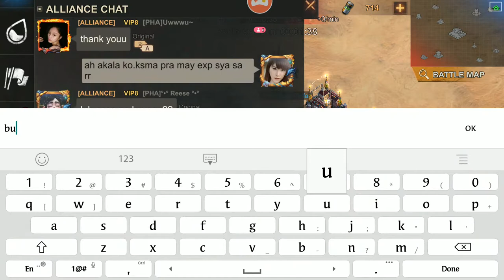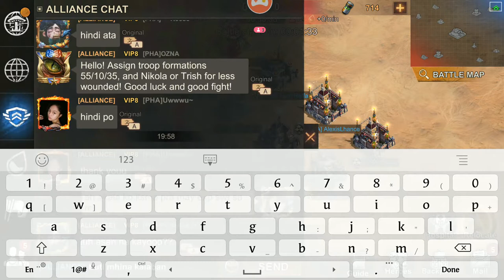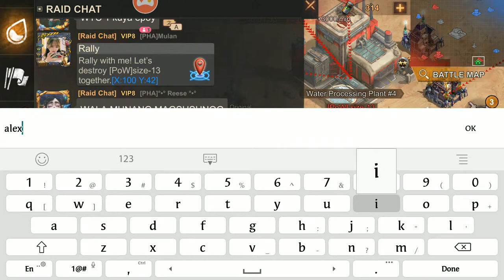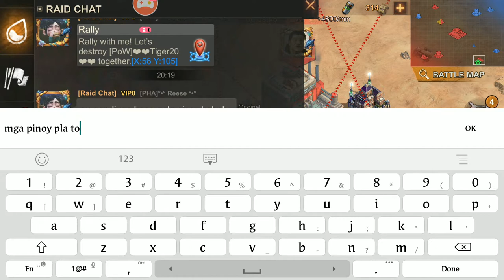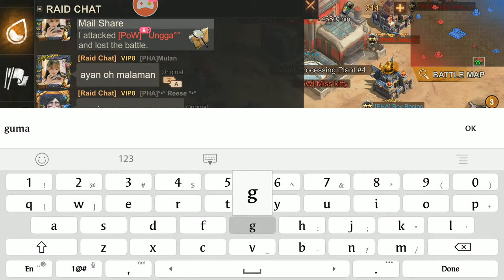194[PHA] Philippinian Army vs 209[PoW] POW2 (State of Survival) Part1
Watch me stream State of Survival on Omlet Arcade!